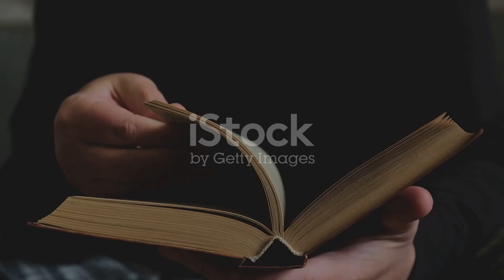Meaning of life that man search for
The importance of finding meaning in life, even in the face of adversity. It is a powerful and inspiring story of survival.